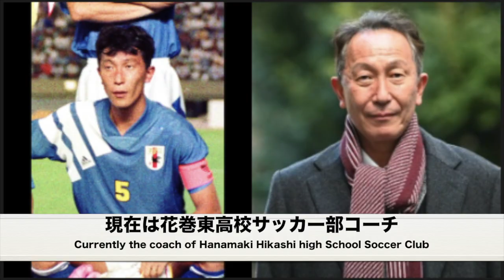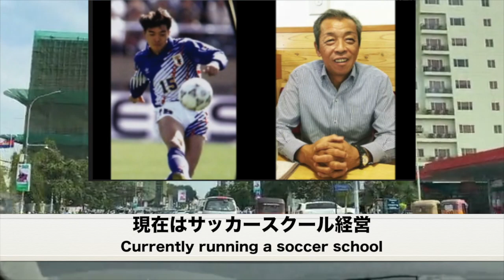祝W杯出場記念！【 ドーハの悲劇（Eng sub）】 日本代表登録メンバーの今昔 1994 American World Cup Japan soccer player photo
祝！！　２０２２カタールW杯出場記念！！
【ドーハの悲劇】

登録メンバーの今と昔の比較です。
選手のみとなっております。

使用素材写真は関係各所より引用させていただきました。

Comparison of the performer's photo at that time and the current photo

Doha tragedy
1994 USA World Cup Asian Final Qualifying Japan vs. Iraq

Comparison of current and past registered members of the Japan national team.
Players only.
note that.

Photos of the materials used are taken from various places involved.

この動画の音声は以下を使用しています。